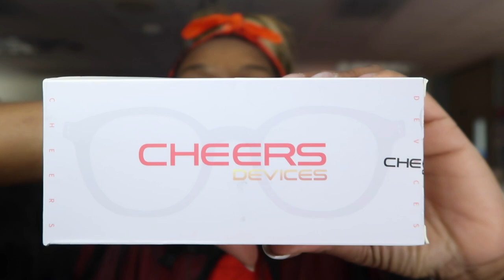SHE HAD A COMPLETE MELTDOWN | MY NERVES ARE BAD | OOTD